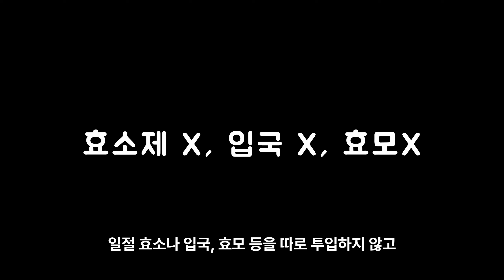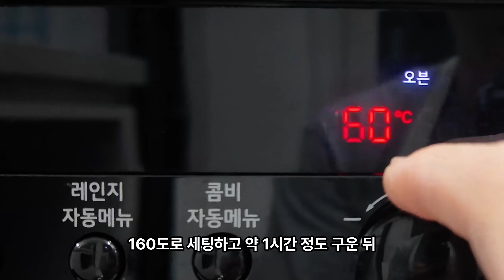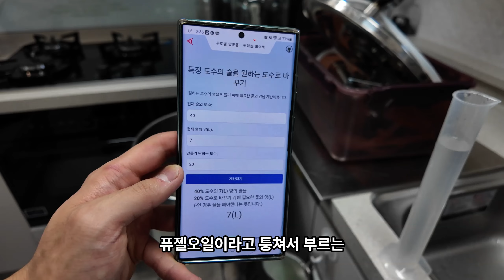고구마소주를 만들어 냉이주캐스크에 넣었습니다!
직접 만든 고구마소주를
직접 만든 냉이주를 숙성했던 캐스크에 넣었습니다.
세상에 진짜로 하나뿐인 고구마 소주 냉이주 캐스크 숙성!!
맛이 너무 너무 기대됩니다!!
📍호이도가 인스타그램

👉적당하고 즐거운 음주문화를 지향합니다.
👉언제나 열심히 술 만들고 있습니다^^

🌃누룩시티🌃
전통주를 사랑하고 함께 즐기는 모임,
누룩이 만드는 세상을 탐험하는 누룩시티 전입을 환영합니다^^
분기별 정기 시음회, 가양주 나눔, 양조장 탐방 등 혼자보다 여럿이 함께 우리 술을 즐기는 건전한 술 문화를 나누고 싶습니다^^
카카오톡 오픈채팅방에 '누룩시티'를 검색하시고 함께 해주세요~
정기모임 장소는 8호선 동구릉역 '우리첫술' 양조장에서 주로 함께합니다^^

전국의 알게 모르게 위치한 양조장 위치를 지도에 표시하고 있습니다^^
제가 놓친 곳들도 많으니 함께 지도 만들기에 동참해주세요♡
누구나 리스트 추가 및 편집이 가능합니다!

*이 영상은 영상 편집 프로그램 vrew를 이용해 편집하였습니다.